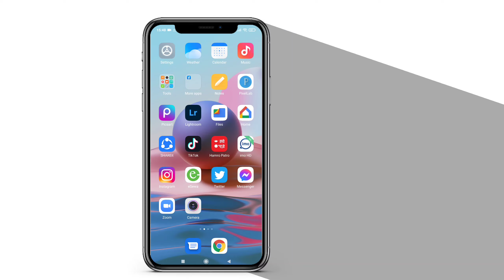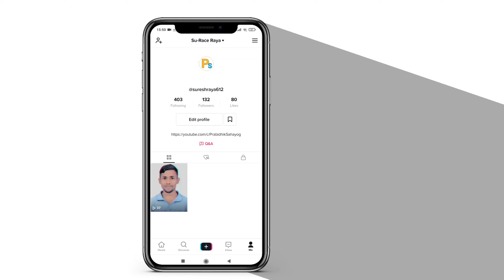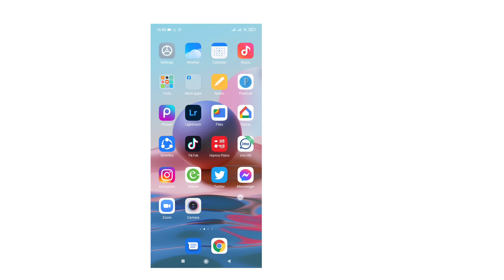Tiktok को Profile मा Video राख्नुहोस || Add video as profile picture on tiktok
This video explained about how to add video as tiktok profile,how to add video in tiktok profile,how to set gif in tiktok profile etc.

For More Latest Technological News and App Updates In Nepali.

Don't Forgot To:
•Best comment will get pinned!📌